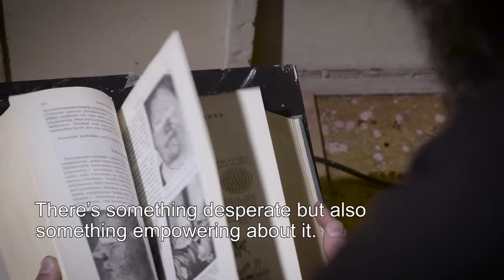JYRKI RIEKKI & MIREL WAGNER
JYRKI RIEKKI & MIREL WAGNER - YÖSTÄ/ FROM THE NIGHT / OF THE NIGHT

Jyrki Riekin ja Mirel Wagnerin yhteisnäyttely Yöstä / From The Night / Of The Night on esillä Tiketti Galleriassa 5.1.2016 asti
Aikamme seuratuimpiin kotimaisiin taiteilijoihin lukeutuvan Riekin ja tummasoundisesta blues-folk-musiikistaan tunnetun Wagnerin puhuttelevat teokset toimivat sotahuutona ihmisyydelle, joka on tullut hulluksi.
Jyrki Riekin näyttelyssä esillä olevat teokset ovat ostettavissa nyt myös Tiketin verkkokaupasta osoitteesta